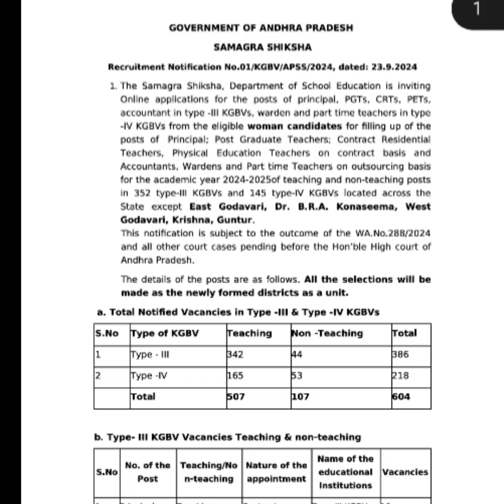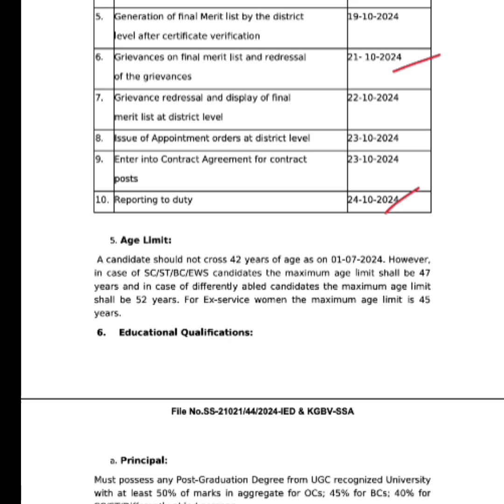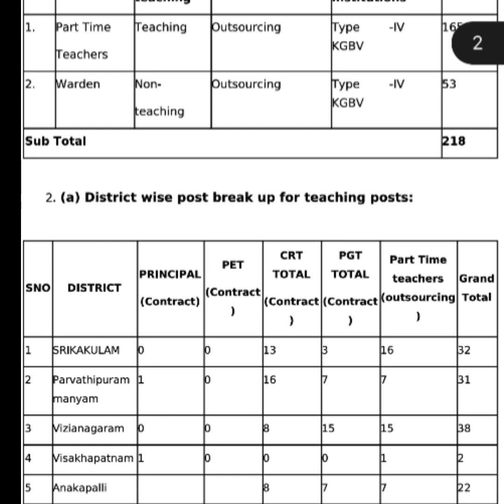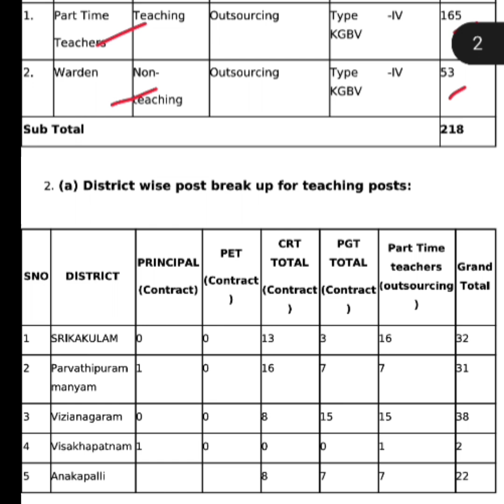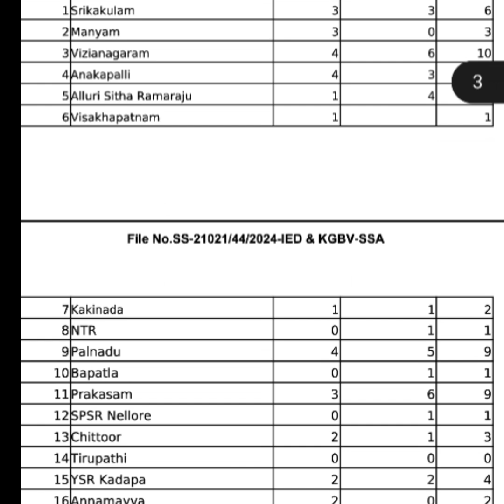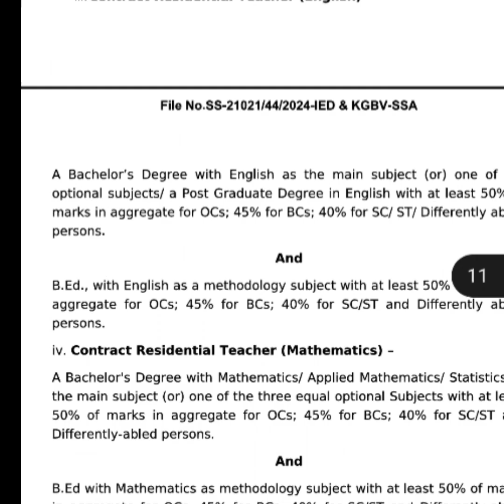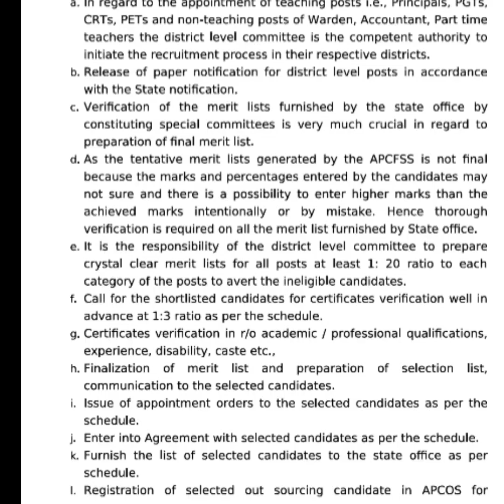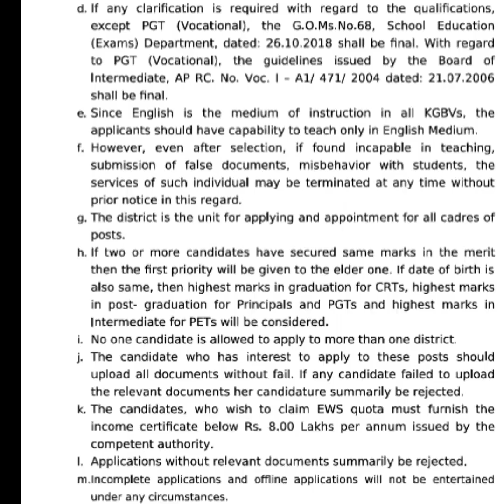సర్వ శిక్ష అభియాన్ నోటిఫికేషన్ || Latest Govt jobs 2024 || AP SSA Notification 2024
సర్వ శిక్ష అభియాన్ నోటిఫికేషన్ || Latest Govt jobs 2024 || AP SSA Notification 2024 || Telugu jobs information

updates

10th pass govt jobs
# latestjobsintelugu
Railway recruitmemt notification 2024  railway notification latest  jobs in telugu
10th base jobs in telugu

Latest  railway jobs notification 2024